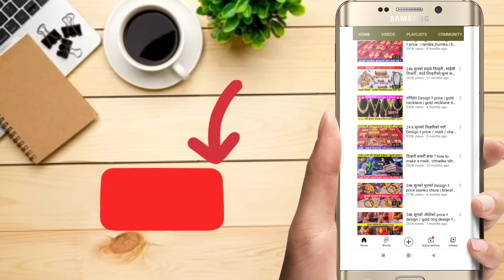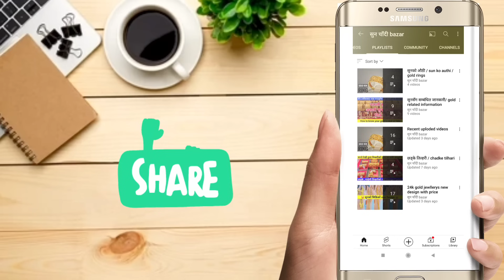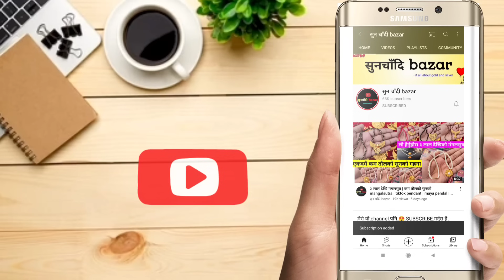१ आना देखि आदि तोला (50 लाल ) सम्म तिल्हरिको size , तौल र मुल्य | maili tilhari design and price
१ आना देखि आदि तोला (50 लाल ) सम्म तिल्हरिको size , तौल र मुल्य | maili tilhari design and price

Hello ... namaste
Wellcome to my channel ( सुनचाँदि bazar )

# सुनचाँदि bazar

.yo video ma chai maile tapai haru lai 1 aani ( 6 lal) dekhi aadi tola ( 8 aana ) ko kade tilhari ra maili tilhari haru ko design ko sathai tini haru ko size katro hunxa ra aile ko current gold price ma kati mulye parxa vanera dekhayeko xu aasa xa tapai haru lai video man pareko xa ... video man pareko vaye like gardinu hola ra kei salha sujhab vaye cmnt garnu hola ra hamro channel सुनचाँदी bazar lai subscribe pani garnu hola ..😍😍